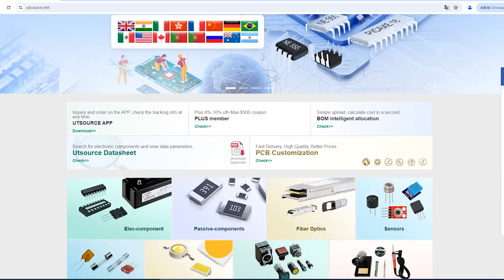OP77GS electronic component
Manufacturer Part Number:OP77GS
Brand:ADI
DateCode:0206+
Package / Case:SOP8
Category:Integrated Circuits (ICs)
Warranty:100% Perfect Functions